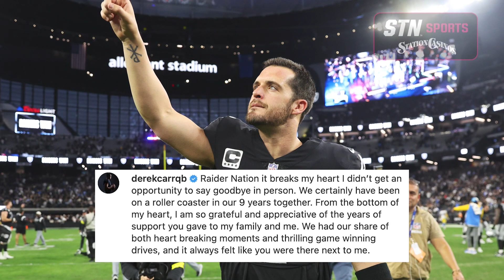Las Vegas News | 7@7PM for Thursday, January 12, 2023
Formula One begins construction for the future Las Vegas Strip race, a strip club sues rapper Blueface for shooting a gun on their property, and Derek Carr bids farewell to the Raiders.

The Las Vegas Review-Journal is introducing a video news program that will be streamed on the newspaper’s website, news app, YouTube, Facebook, Fire TV, Apple TV, Roku and Amazon Alexa.

Be sure to tune in for a fast-paced digital 7-minute newscast every weekday at 7am and 7pm.